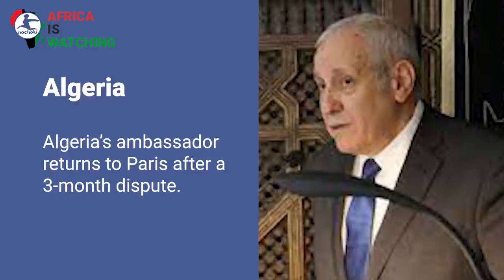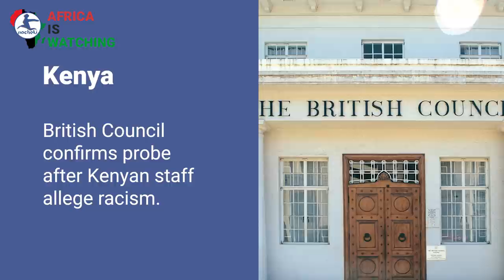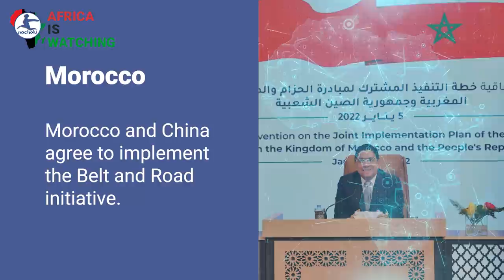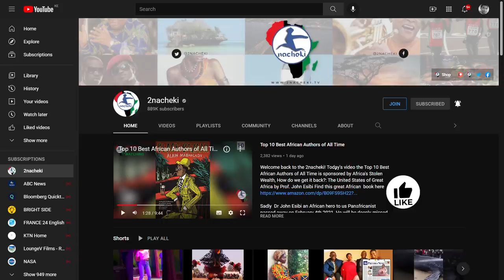China to Appoints Horn Special Envoy, British Council Accused Racism, Namibia Battling Locust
Here is your latest AfricanNews
China to appoint special envoy to Horn of Africa.
ECOWAS Rejects Mali Military Hopes of Five-Year Transition to Civilian Rule.
Algeria’s ambassador returns to Paris after a 3-month dispute.
British Council confirms probe after Kenyan staff allege racism.
Namibia battling with a third locust outbreak.
Morocco and China agree to implement the Belt and Road initiative.

2nacheki  pronounced tunacheki which means 'We Are Watching ' in Swahili slang. Our goal is to educate, inform & entertain you all about the real Africa while showing the World that Africa is Watching.